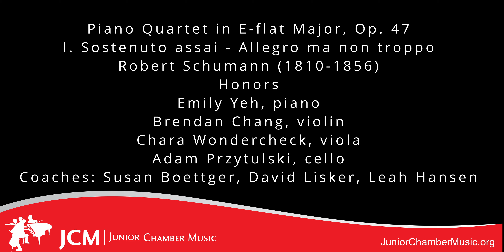Schumann Piano Quartet in E-flat Major, Op. 47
Piano Quartet in E-flat Major, Op. 47
I. Sostenuto assai - Allegro ma non troppo

Honors
Emily Yeh, piano
Brendan Chang, violin
Chara Wondercheck, viola
Adam Przytulski, cello
Coaches: Susan Boettger, David Lisker, Leah Hansen